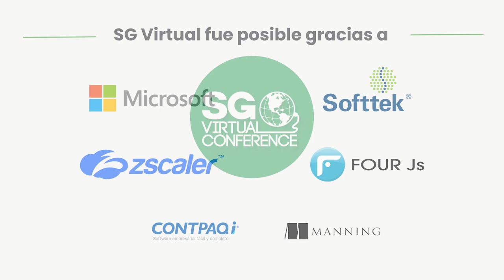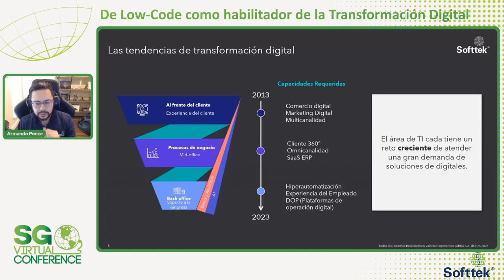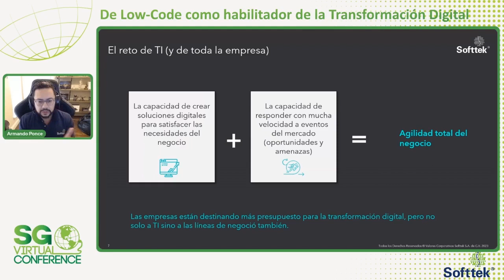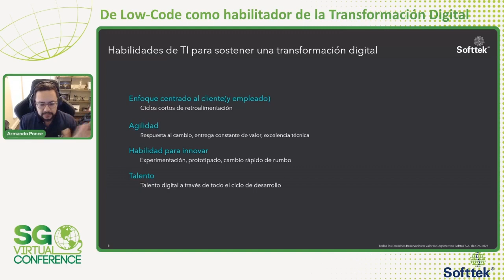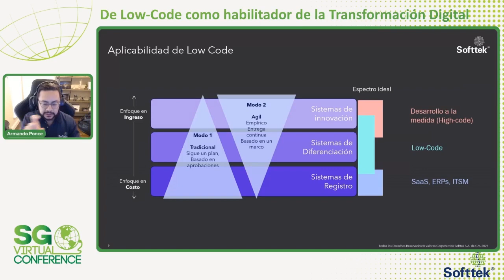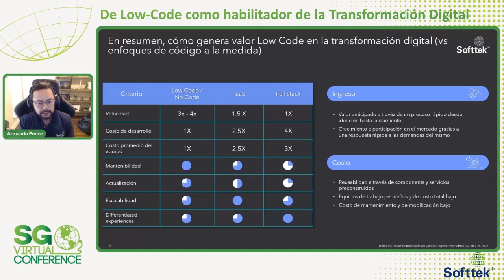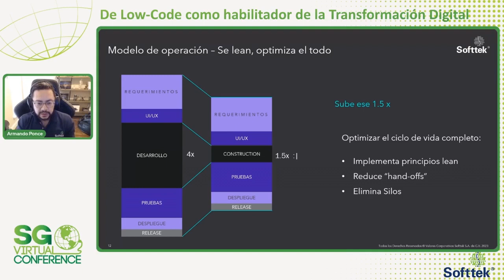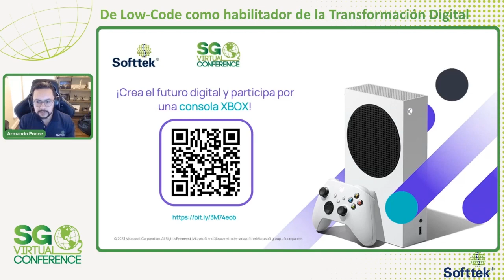SG Virtual 2023 | Low-Code como habilitador de la Transformación Digital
Presentado por Softtek.

Exploraremos los beneficios y posibilidades de las plataformas Low Code, cómo estas habilitan y aceleran la transformación digital de todo tipo de empresas. El código bajo es un enfoque de desarrollo de software que permite a los usuarios crear aplicaciones con conocimientos o experiencia de codificación mínimos, pero ¿qué significa eso para las empresas?